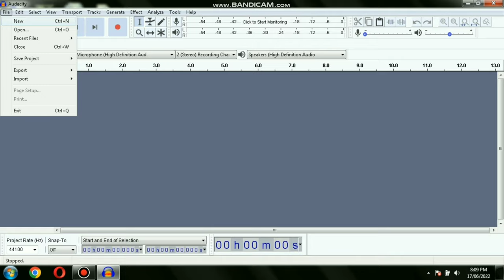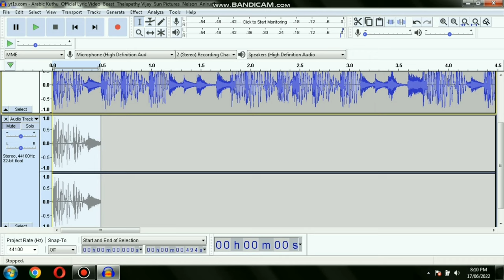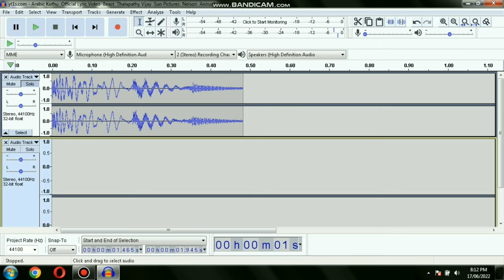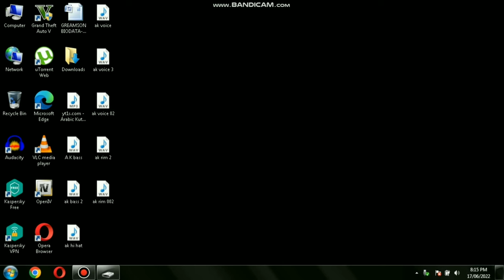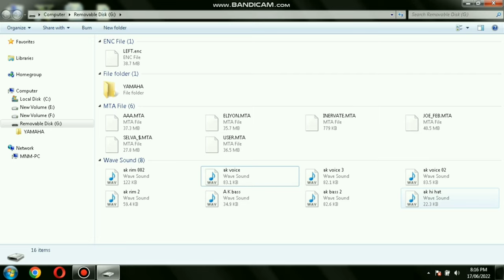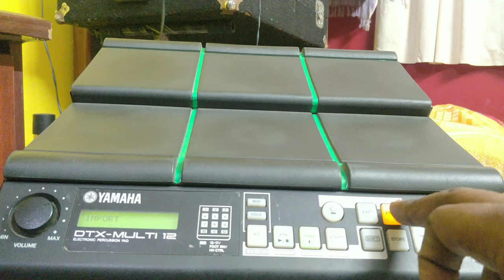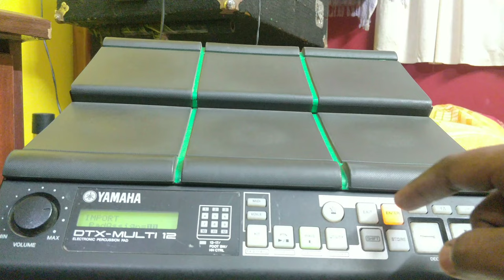How to play orginal Arabic kuthu beats on Yamaha DTX M12 pad. Full Tutorial video.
Beast is a 2022 Indian Tamil-language action comedy film written and directed by Nelson and produced by Sun Pictures.